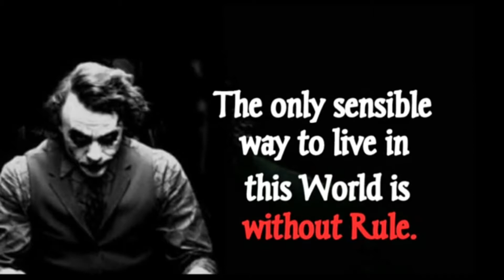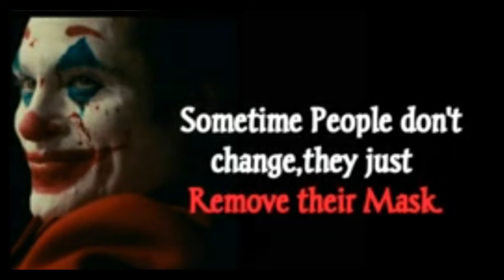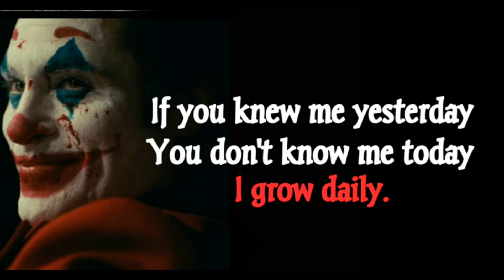Most Inspiring Joker Motivational Quotes | A fish with his mouth closed never gets caught | TMT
Most Inspiring Joker Motivational Quotes | A fish with his mouth closed never gets caught | The Motivated BABA

A motivational as well as positive video for my viewers on  joker to increase attitude and self esteem.

A motivational video by motivated character.